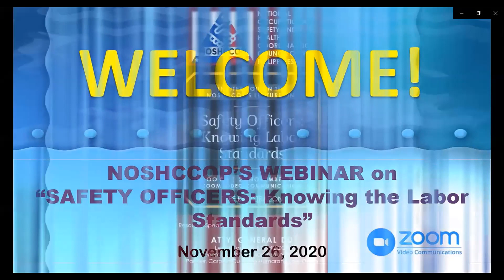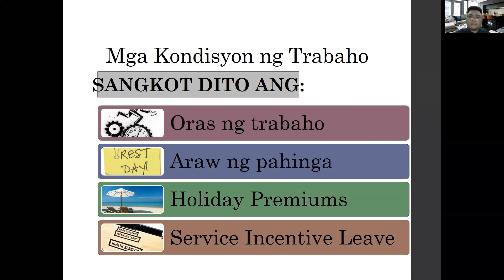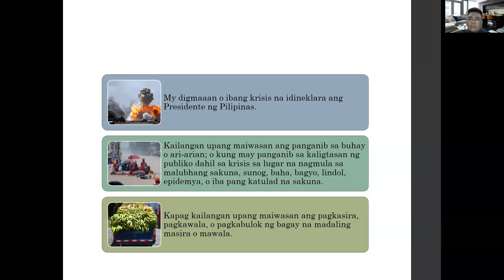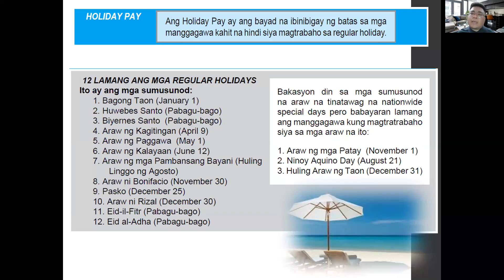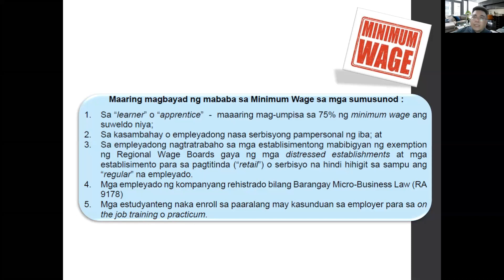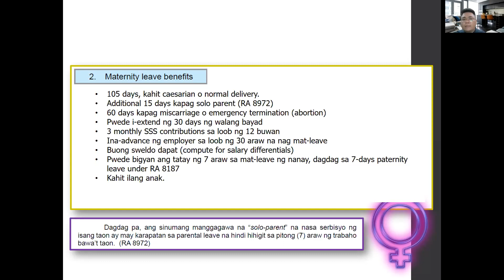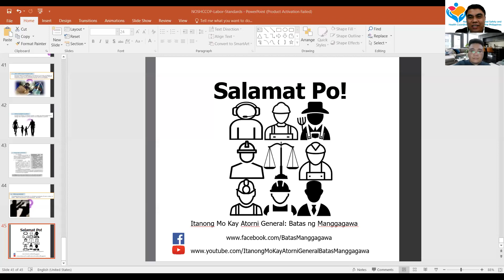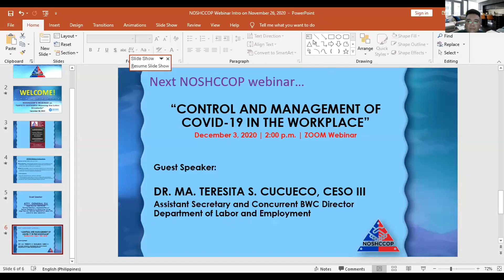Safety Officers Knowing the Labor Standards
Know your rights as a worker as provider for by the Labor Code of the Philippines (PD 442, as amended).

This is a recorded video by the National Occupational Safety and Health Coordinating Council of the Philippines from the recently conducted webinar entitled "Safety Officers: Knowing the Labor Standards" which was delivered by the NOSHCCOP's Legal Counsel and respected Labor Lawyer, Atty. General Du.

Enjoy watching this video while knowing your rights.